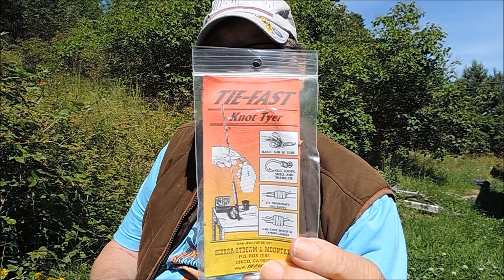KAMIS MAKINASINA IPLERIN BAGLANMASI 15 7 2017